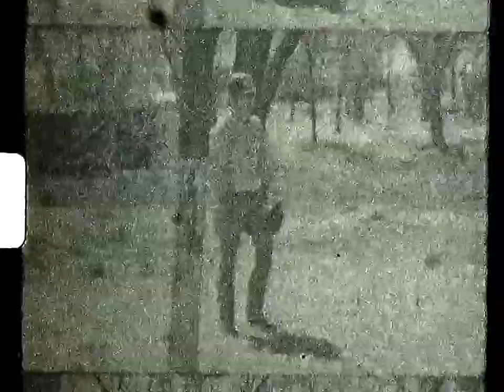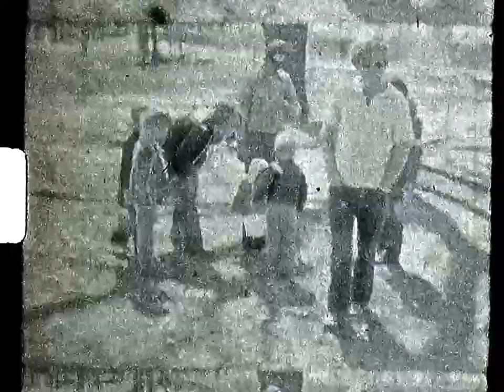Easter with Fredricks 1978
Easter with Fredricks, Marilee Mayes' camera, 8mm, overexposed 1978